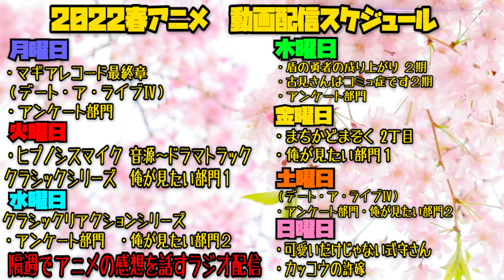【Reaction】BANANA FISHの第9話を見た日本人の反応と感想【リアクション】バナナフィッシュ｜BANANA FISH Episode9 Reaction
かかってこいよバナナフィッシュ

バナナフィッシュ
BANANA FISH

【メンバー】登録するとオーバーロードのリアクションを一足先に見ることができます
【ほしい物リスト】ゴミ人間
…他になにかあれば随時追加予定

0:00 OPトーク-Talk-
1:12 リアクション-Reaction-
24:20 感想・考察-Review-

© 吉田秋生・小学館／Project BANANA FISH